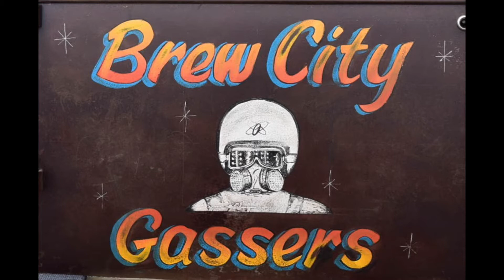Brew City Gassers at the 2021 Olympics of Drags Memorial Day Classic at Great Lakes Dragaway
BCG Bryan Fortier in his 61 Impala
vs
BCG Eric Wassell in his 60 Starliner